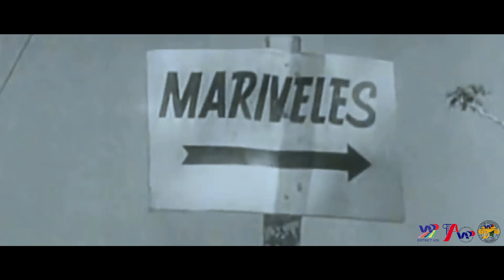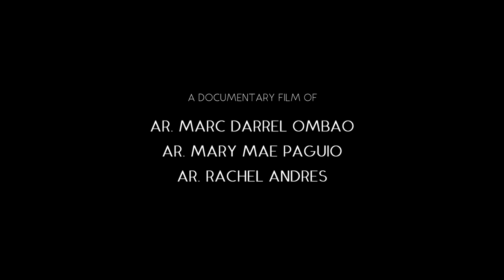GUSALI ANO ANG KWENTO MO? - DAMBANA NG KAGITINGAN ; MT. SAMAT CROSS AND COLONNADE, PILAR BATAAN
In Line with the National Architecture Week Celebration, UAP Balanga Bataan Chapter Members Ar. Marc Darrel Ombao, Ar. Mary Mae Paguio and Ar. Rachel Andres presented a Video Documentary film entitled “GUSALI ANO ANG KWENTO MO? - DAMBANA NG KAGITINGAN ; MT. SAMAT CROSS AND COLONNADE, PILAR BATAAN”. Located in Pilar, Bataan, Dambana ng Kagitingan, also known as “Mt. Samat National Shrine of Valor”, is a structure constructed on top of Mt. Samat in April 1966 at the behest of former Ferdinand Marcos to immortalize the heroism of Filipino race and the heroes of Bataan who risked their lives during the World War II. Mt. Samat, with a vertical distance of 555 meters above sea level (MASL), is an extinct volcano with unknown-recorded eruption. Mount Samat National Shrine is one of the best historical sites in the Province of Bataan, considering that Bataan plays a vital role in the history of the Japanese invasion and Allied Forces bravery in the first quarter of 1942. The memorial was finished in 1970.Different engineers and artists, namely Architect Lorenzo del Castillo, DCCD Engineering Corp., National Artist Napoleon Abueva were tapped and commissioned to construct the colossal cross atop Mount Samat.

AKNOWLEDGEMENT:

          A deep sense of gratitude to the people behind this documentary who had made it possible from the utmost stage of the project. To Mr. Dan Ombao, who greatfully shared his original piece which showcases the artist’s visibility & exposure exponentially.

         To Mr. Ferdinand Lisay, who directed and captured every detailed angle in the best possible way through his cinematic brilliance. It was a great pleasure to work with you.

          To Ar. Kennelyn Simon who participated in the wardrobe section and handed over the necessary outfits for the preparation & to give justice to the theme of this small-screen production.

          To the UAP-BBC, led by Ar.  Karl Engelene Poblete, we are very much grateful for giving us the warmest motivation & exceptional support and most of all, for making our atmosphere as friendly as possible.

          Mostly, our special thanks to the Mt. Samat-PVAO Curator, Ms. Cherry Lyn Sabling who gave us this golden opportunity to accomplish our documentary within a limited time frame.